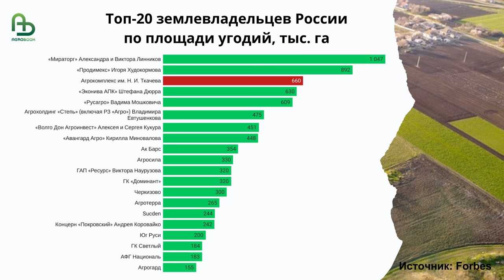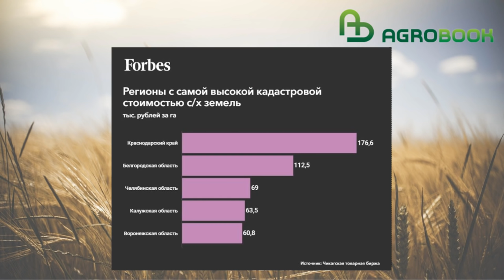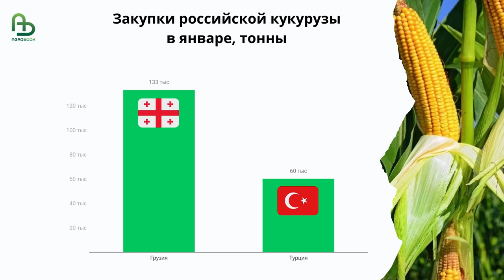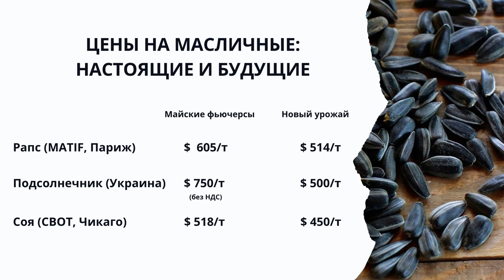Земли каких агрохолдингов самые дорогие? TOP Agrobook: обзор аграрных новостей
Сегодня расскажем кто в России главный латифундист, сколько стоят зерно и масличные на мировом рынке и куда поехала российская кукуруза накануне введения пошлин. В нашем выпуске TOP Agrobook: обзор аграрных новостей.
Таймлайн:
00:23 Forbes измерил пашню агрохолдингов
01:40 Мировые цены на пшеницу выросли на $4
02:53 ИКАР: экспорт зерна в марте сократится
04:17 Состояние озимых улучшилось к весне
05:16 Масличные растут в цене, переработчики боятся пошлины
06:56 Минпромторг не согласен с ограничениями на экспорт удобрений
07:45 Минсельхоз собирается повысить ставки на ввоз импортного инкубационного яйца
09:20 Росагролизинг включит дроны
***Партнёры***
Торговая компания ООО "Бауэр" - официальный дилер компании CLAAS. Обслуживание и реализация сельскохозяйственной техники и запасных частей
ГК «Агролига России» - средства защиты растений, удобрения. Семена полевых культур
ООО НСФ "Гибриды Дона" - производство и реализация семян сельскохозяйственных культур – подсолнечника, озимой пшеницы, ячменя, трав, на землях находящихся в собственности фирмы, а также по договорам подряда с передовыми хозяйствами районов Ростовской области. Подробнее
ООО "Вектор Агро" - сельскохозяйственные услуги по России. Вносим минеральные удобрения и жидкие препараты самоходными опрыскивателями и разбрасывателями по России, убираем урожай. Заказать услугу